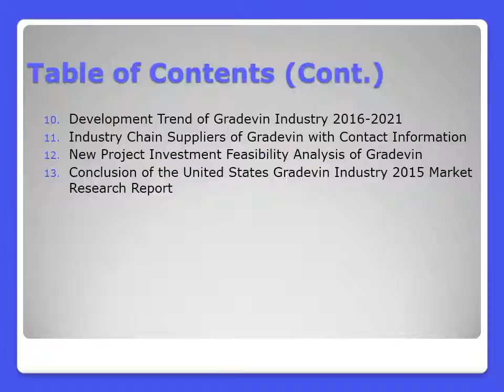Gradevin Market Analysis and Forecasts 2020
DecisionDatabases.com, recently added a new report to its database. United States Gradevin Industry 2015 Market Research Report gives a 360 degree view of the Gradevin industry.